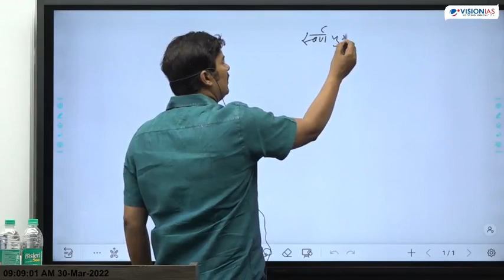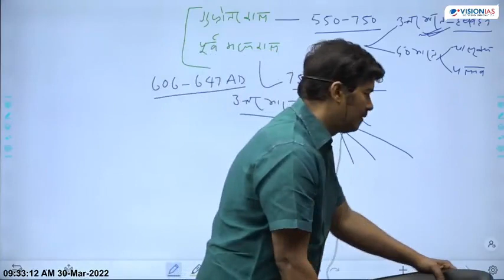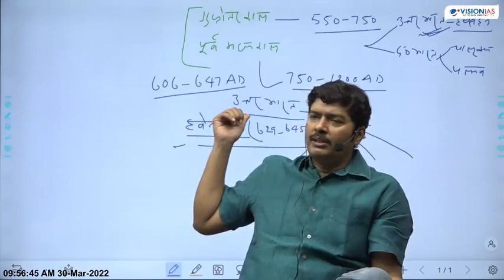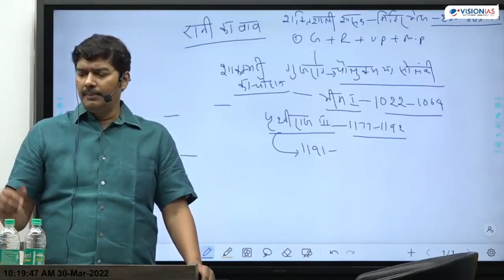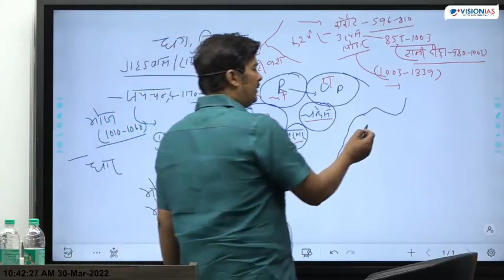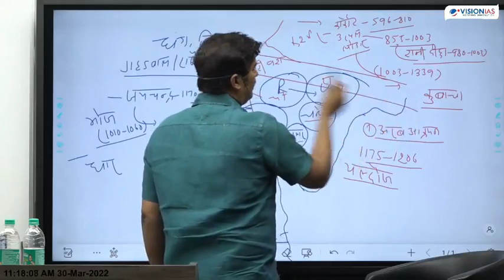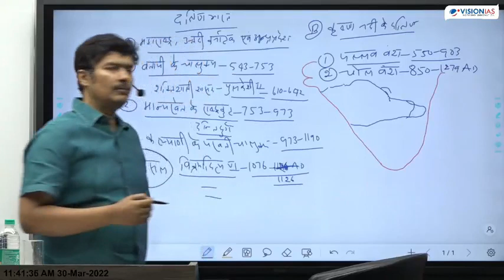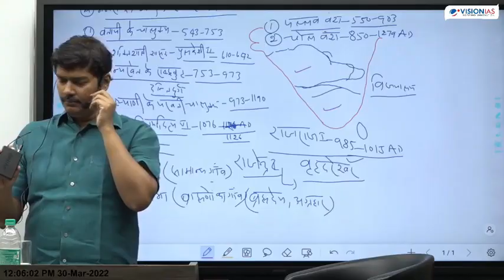Vision IAS lecture 14 Ancient history of India by Mr sujit kumar sir complete pre and Mains paper 1